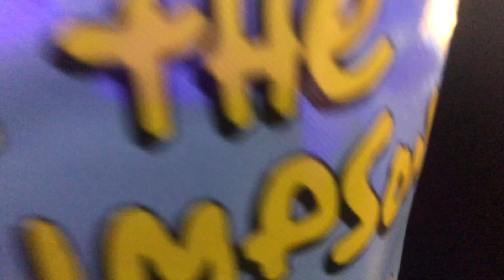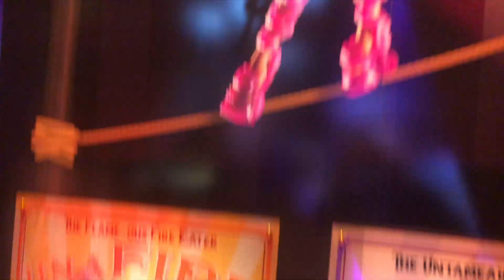Monster High Exhibit at Comic Con 2023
MonstersHigh Exhibit at Comic Con 2023
Manga, Gundam, Transformers, Power Rangers, Super Nintendo, Game Boy